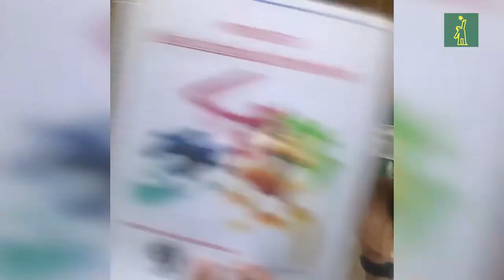José Laluz te enseña a hacerte tu propia mascarilla permanente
El comunicador y político José Laluz por medio de su cuenta de Instagram le enseña a sus seguidores cómo hacer una mascarilla en casa para combatir el COVID-19. ¨Hagan su propia mascarilla : de uso permanente, no dificulta la respiración, la única realmente impermeable y totalmente gratis¨. Dice Laluz en la publicación.